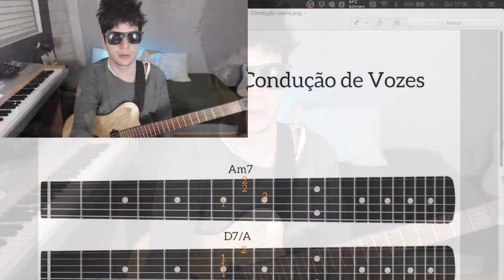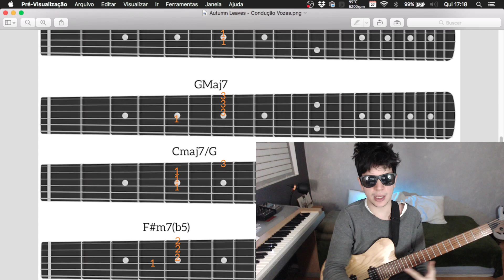COMO APROXIMAR INVERSÕES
Fala galera! Tudo belezura ?

▶️ Sobre condução de vozes, tocando as harmonias em posições próximas, no tema Autumn Leaves.

✅  E aí, gostou dessa aula ?

👉 Você está pronto pra transformar tudo aquilo que a sua mente imagina em música?

➡️   Sim eu quero ir além!